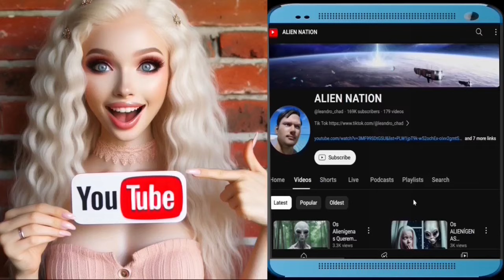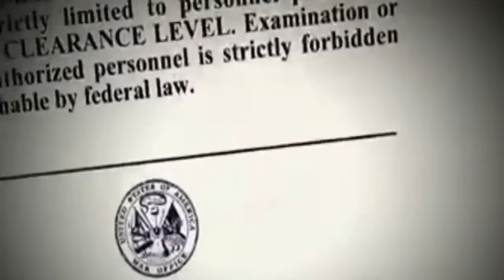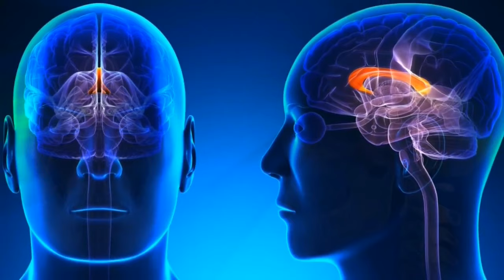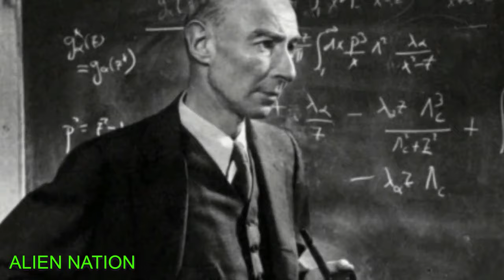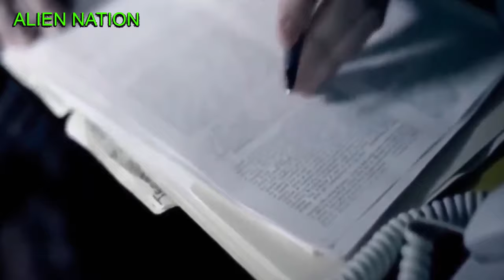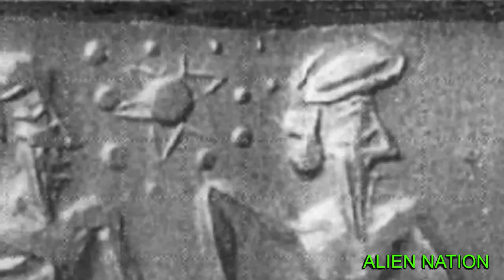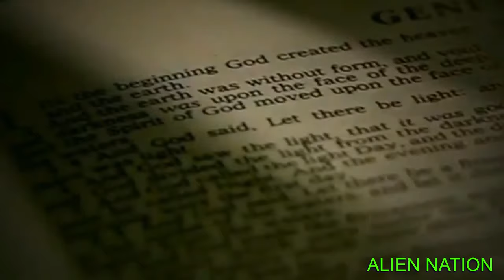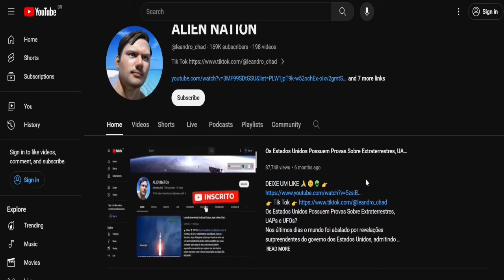O Acordo Dos Extraterrestres Com Os Estados Unidos?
O Acordo Dos Extraterrestres Com Os Estados Unidos e a possibilidade de vida extraterrestre. Durante décadas, Roswell, Novo México, e os muitos encontros com fenômenos aéreos não identificados (UAP). E se arquivos confidenciais do governo existir de verdade?
Era o verão de 1947 quando o mundo foi abalado por relatos de um disco voador caído perto de Roswell, Novo México. Declarações militares iniciais alegaram que se tratava de um balão meteorológico, mas persistiram rumores de destroços de outro mundo e corpos de alienígenas recuperados do local do acidente. Em meio ao caos, surgiu um grupo clandestino conhecido como Majestic 12 nos USA um comitê secreto foi encarregado de investigar e ocultar evidências de contato extraterrestre.
O Presidente Dwight D. Eisenhower encontrava-se no comando de uma nação à beira da descoberta. Em meio à paranóia da corrida armamentista nuclear, rumores de uma aliança secreta com seres de além das estrelas começaram a circular. De acordo com teorias do video, Eisenhower intermediou um acordo clandestino com visitantes extraterrestres em um pacto que moldaria o curso da história humana.

Os detalhes deste alegado acordo permanecem envoltos em mistério, mas abundam as teorias e conjecturas. Alguns sugerem que, em troca de tecnologia avançada e conhecimento científico, o governo dos Estados Unidos concordou em permitir que seres extraterrestres conduzissem experiências e abduções limitadas é um acordo sinistro com consequências desconhecidas. Outros afirmam que Eisenhower procurou estabelecer relações diplomáticas com estes visitantes cósmicos, na esperança de forjar uma aliança que salvaguardasse a Terra das ameaças do cosmos.

Mas e se houver verdade escondida nos mitos? E se os avistamentos de OVNIs e o sigilo governamental não forem mera fantasia, mas vislumbres de uma realidade além da nossa compreensão? E se, à porta fechada, os líderes mundiais lidarem com as implicações do contacto com seres de mundos distantes?

Nessa conjectura, foi tratado um acordo de Eisenhower com extraterrestres. Essa história serve como um lembrete do fascínio duradouro da humanidade pelo desconhecido e da nossa eterna busca por respostas entre as estrelas.

À medida que continuamos a olhar para o céu, ponderando os mistérios do cosmos, talvez um dia descubramos a verdade por trás do véu do segredo em uma verdade que pode alterar para sempre a nossa compreensão do nosso lugar no universo. Até então, o acordo extraterrestre continuam a ser um farol de curiosidade num universo repleto de maravilhas ainda por explorar.